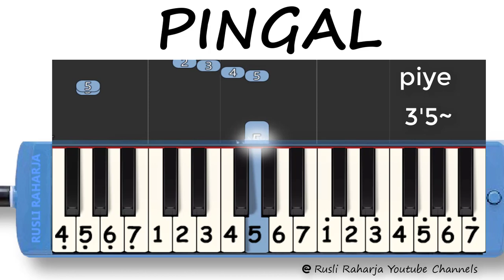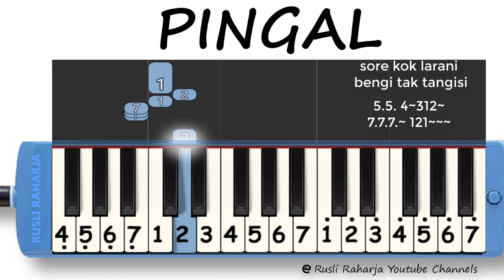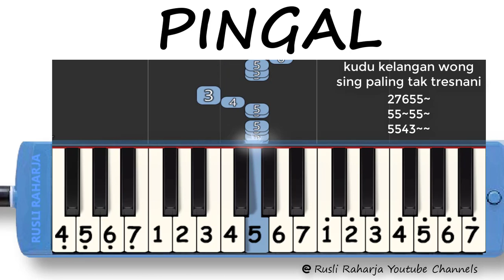pingal not pianika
not angka pianika pingal